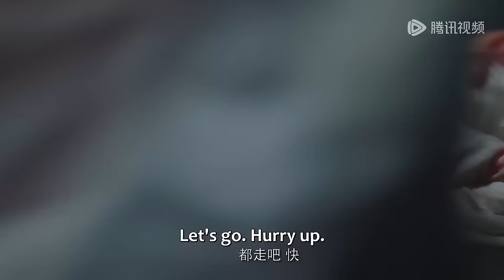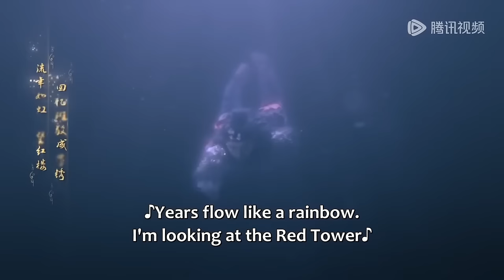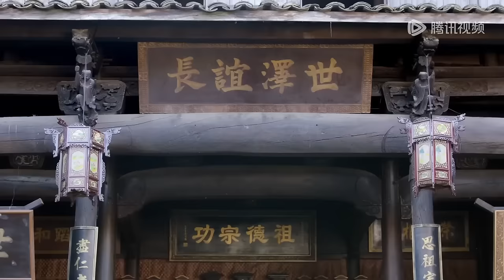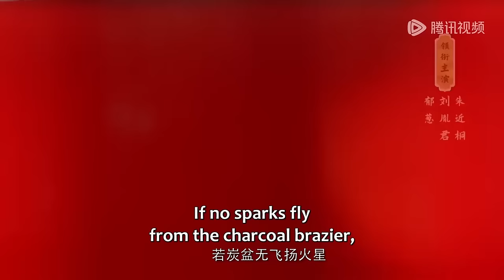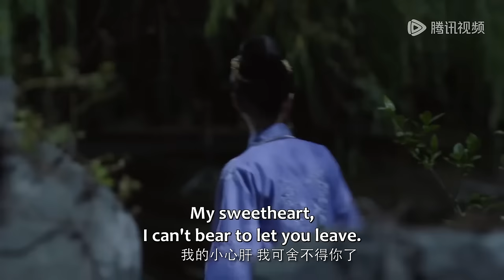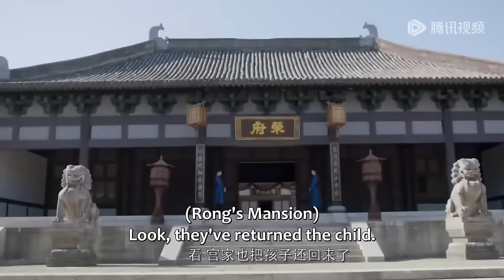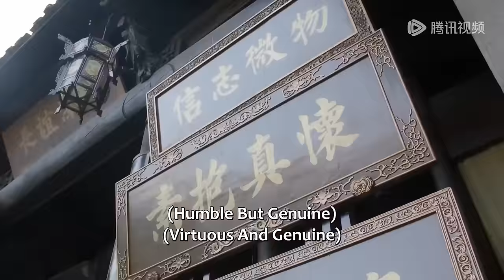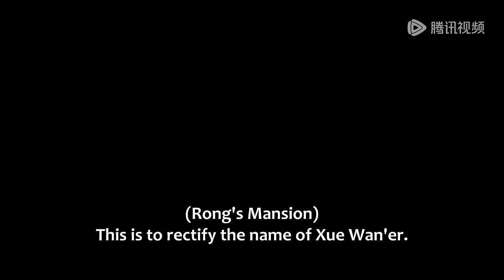【Full Movie】 灰姑娘被下藥未婚先孕，要被家族處死，怎料她懷的竟是侯爺的孩子！💥进阶的主母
💕 剧名：进阶的主母 Wise Woman

简介：

《进阶的主母》追求自由恋爱的薛晚儿被家族不容，被长姐蒙蔽利用，涅槃重生后与仇人斗智斗勇，与封建迂腐的礼教做斗争。历经百般波折，爱人失而复得，她也成功夺回属于自己的一切，迎来全新生活。